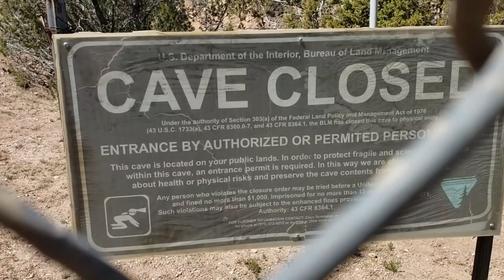Cave Canyon // Gorgeous, peaceful spot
A most lovely spot we camped at a week in NM. I miss it already.
I wish I could've stayed longer to explore more of the trails in this area.